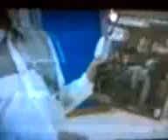Wynners New MV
enjoy..its a nice mv from the wynners...hope u all like it..taken from the latest album STARS ON 33...